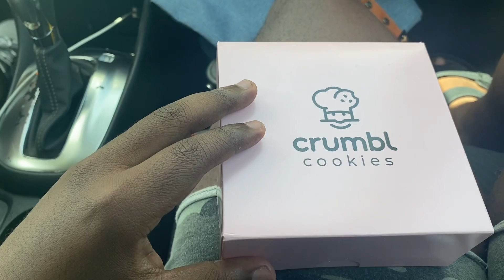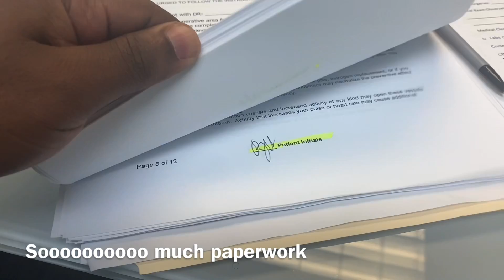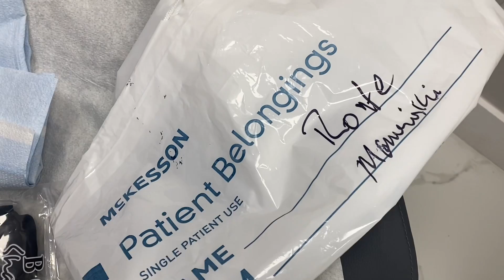MALE BBL IN MIAMI | PRE-OP AND SURGERY DAY VLOG | Avana Plastic Surgery | Dr. Mameniskis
Lighting: Neewer 18" Dimmable Ringlight